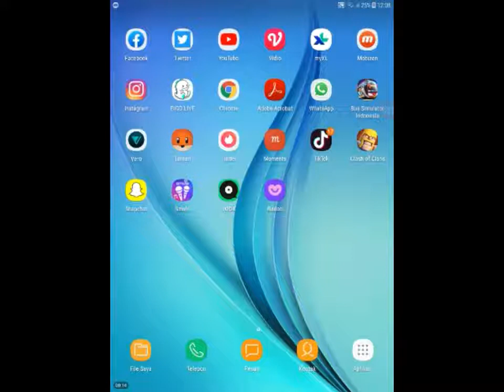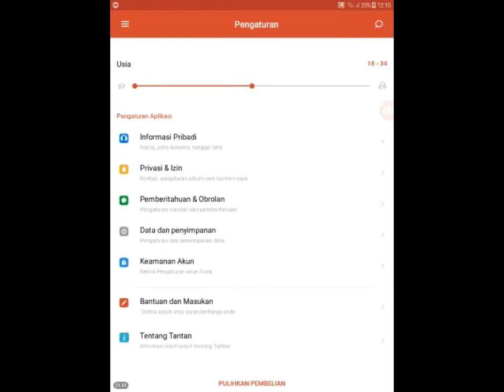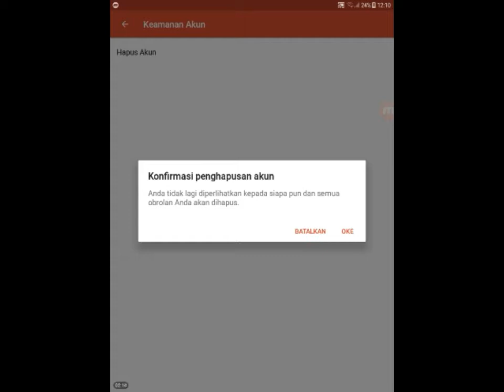Cara hapus akun tantan | How a delete account Tantan (2019)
Cara hapus akun tantan
how delete account tantan 2019